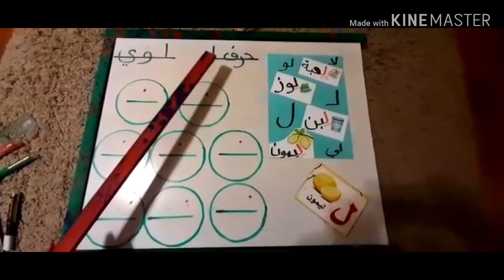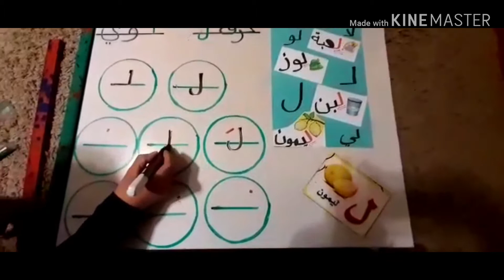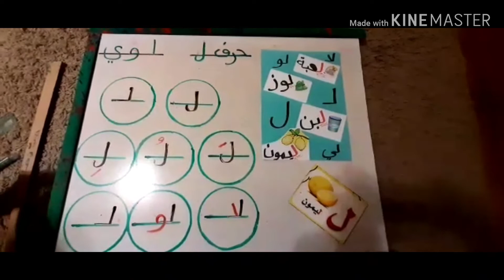حرف اللام ...kg1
المعلمة رشا رشيد